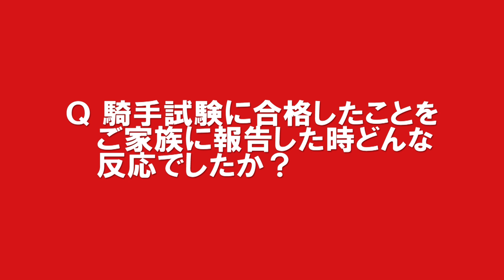ばんスタアンサー中村太陽騎手(2023.1.29)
ばんスタアンサー新人騎手二人目は、中村太陽騎手です。期待の新人で大注目の中デビューした新人は、着実に勝ち星を伸ばしております。お話してるととても素直さがにじみ出て、応援したくなる人柄。二十歳の青年のこれからに期待が高まります。